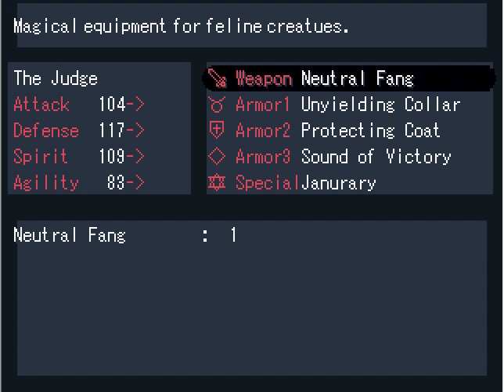Home (Off Spinoff) Part 9 | The Amusement Park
We get a memorable photo and play a balloon game.